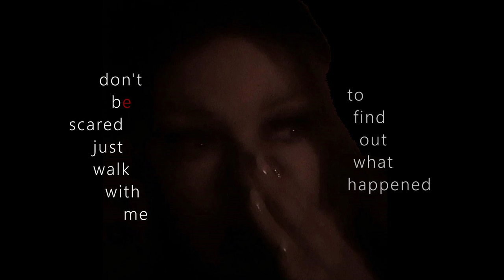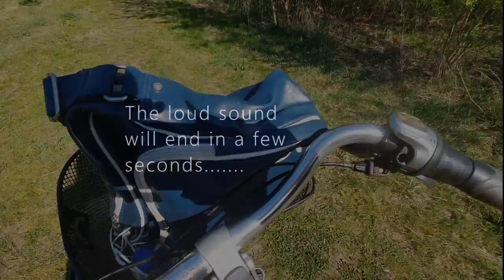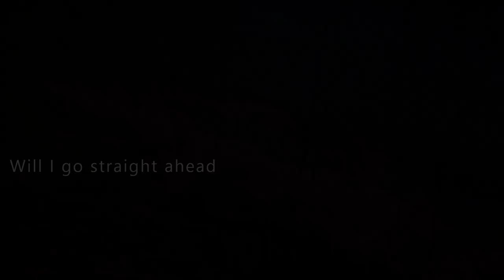Taking you back to a SCARY place/Collab w. Jim Chi ASMR (ASMR/whisper/soft spoken/storytime/ramble)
In this first collab ever for me, I'm taking you back to a desolate place where something scary happened to me.. so you and I are going to the exact spot... It's kind of a storytime but now with going back with the camera in my hand, to the actual place it happened.

Like I said, it's also my first time to ever collab in a video! And to have that happen with someone so talented is a dream come true...

It's a collab with Jim Chi ASMR. I'm so glad he wanted to participate in this video. When I heard him speak the text I wrote for him for this video: it was exactly how I dreamt it would sound. So a huge thanks to him. He is such a unique ASMR/content creator, here's a link to a video you may find interesting to see with regards to having seen my video above. While you're at it, you may want to check out his other videos!

I hope the volume is ok in this video, please let me know what you think. I'm sorry for the wind that sometimes is blowing into the mic, next time I may do a voice over when making a video outside...

Feedback is a great learning tool for me. I'm still figuring out how to make ASMR videos so I can use all the feedback I can get. I'm saving for better equipment so in the future you can expect better audio quality from me (I will be using an H Zoom recorder by then) that is perfect for close up whispers, which are my favorite to listen to, so I'll be making those for sure.